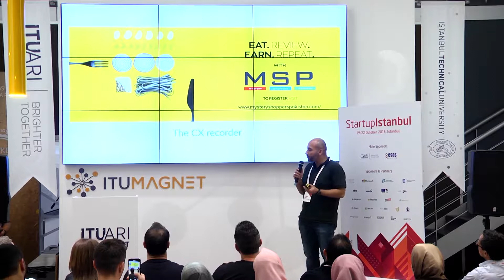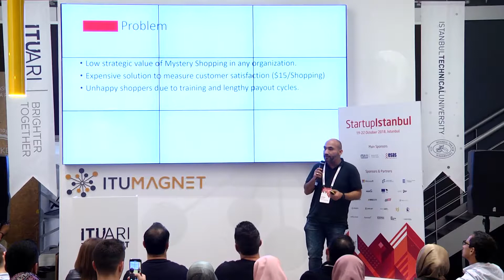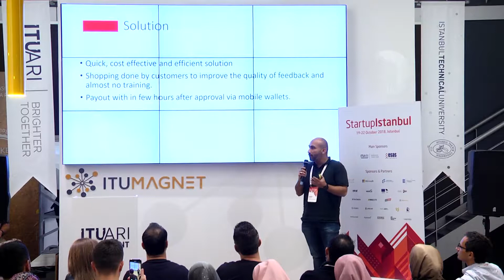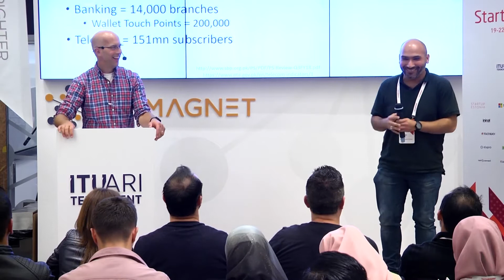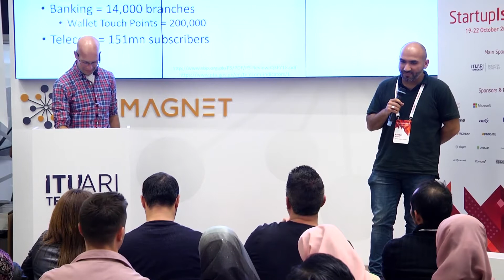Mystery Shoppers Pakistan - Startup Istanbul 2018 Mentorship Pitch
Mystery Shoppers Pakistan

We are working to bring change in countries like Pakistan by providing the opportunity to retailers to audit their services from customer itself via online evaluation form as well as providing better avenues for the banking sector to ensure the success of their wallets via more than 50% retention.

ABOUT FOUNDER

Ali Asghar is  Energizing Big Data, Fintech and AI via projects like Mystery Shopping, Rape and Share as well as General Business, Business Development.